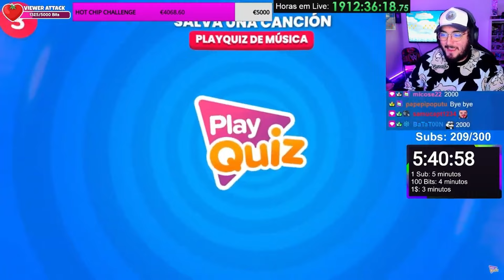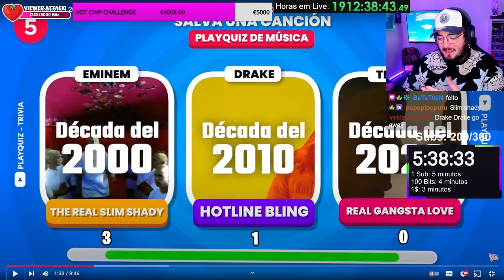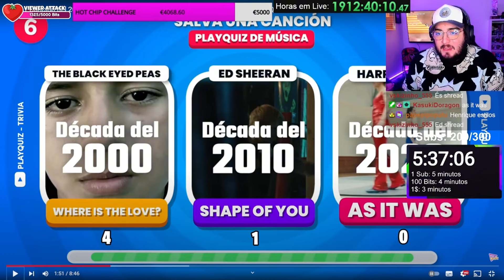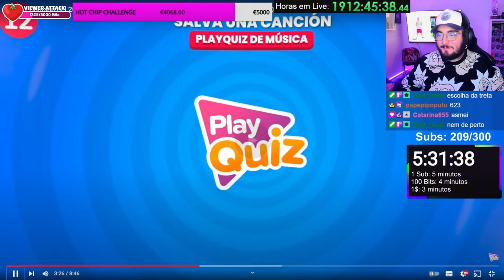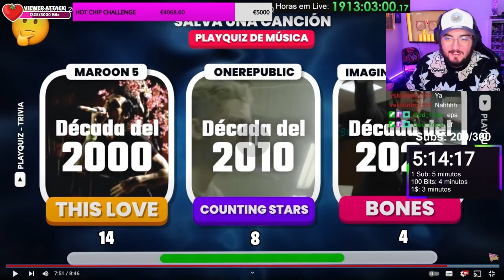DUVIDO você ESCOLHER 1 MÚSICA nesse DESAFIO IMPOSSÍVEL !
clips do kazzio
kazzio clips
kazzio
kazziotv
sirkazzio